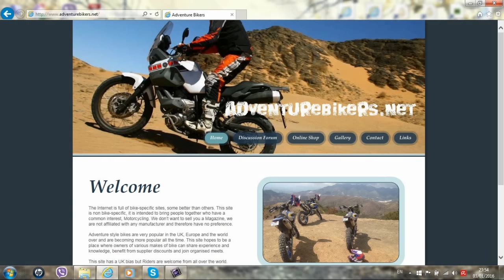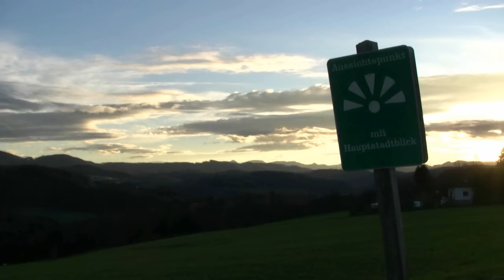Austrian Panorama Roads (7): The Manzing Panorama Road in Lower Austria by Alexis Cardes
Alexis explores the Manzing Panorama Road near Manzing in Lower Austria. Get there via the A1 Autobahn and exit the junction leading o Altlengbach just before Vienna.
and follow this link to the GPS Data.

From Innerfurth (after Manzing) to Barbaraholz with little dead end road to the left:

From the end to the start at Innerfurth if you are coming the other way: